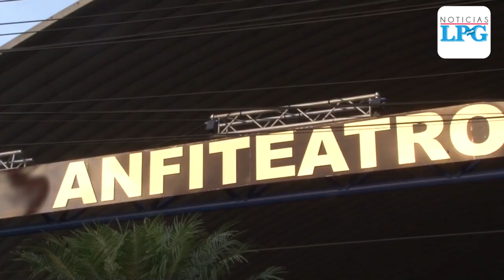Nombran anfiteatro de CIFCO en honor al cantautor salvadoreño Álvaro Torres